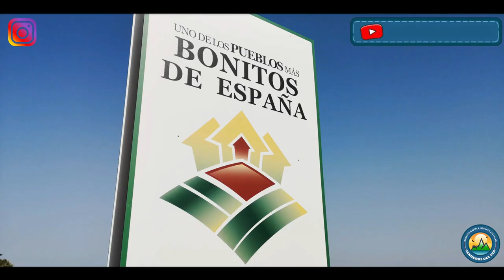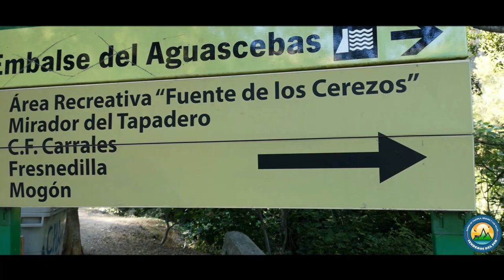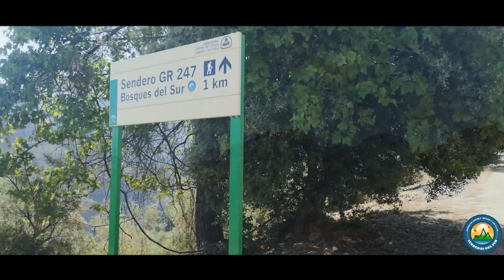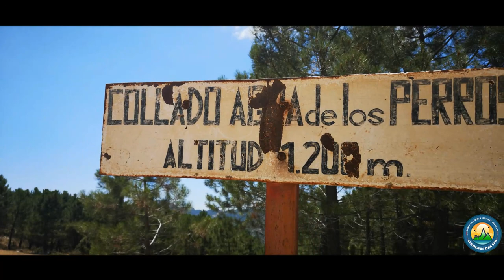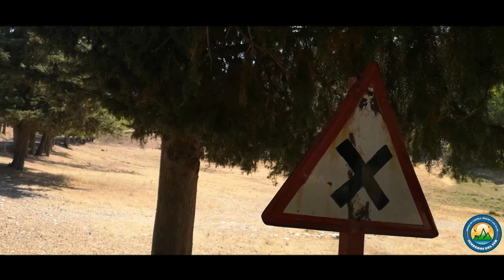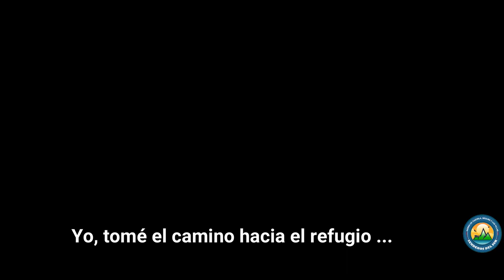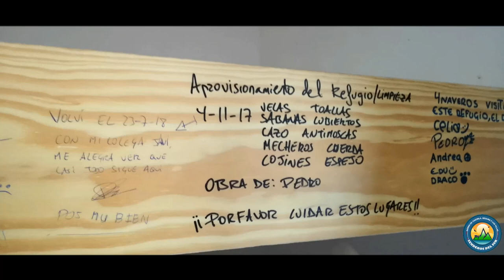Capítulo 4 - ¿Dónde están las cosas? -Etapa 6/7 GR-247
Por fin, ha llegado el momento, he aquí mi primera serie de 7 capítulos, de mi aventura por el GR-247 durante 7 días, más de 100 kilómetros y por supuesto altibajos en esta aventura que espero que disfrutéis tanto como yo.
Después de reponerme de todo lo sucedido y descansar en una cama decente, inicio esta segunda parte de mi aventura de camino a una sierra mas profunda, alejado de cualquier población cercana. En este capítulo llego a un refugio, donde no queda casi nada de una caja de supervivencia que dejé en 2017.